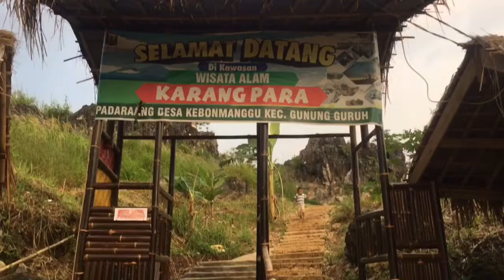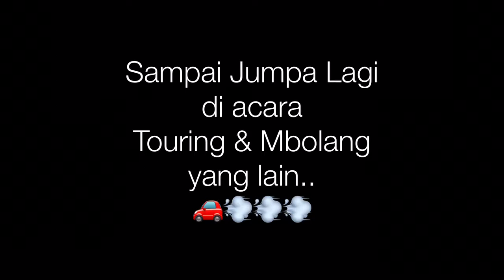Pesona Panorama Bukit Karang Para - Sukabumi. Luar biasa keren. Nyesel kalau gak pernah kesini.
Pesona Panorama Bukit Karang Para - Sukabumi. Luar biasa keren.